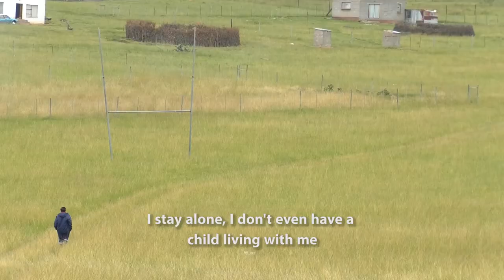COVID-19 outbreak rural community response in Mnqaba, South Africa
How are rural communities in South Africa affected by the global COVID-19 pandemic? And how are they responding? Here we share the experience of Ayanda Mncwabe-Mama, , offering insights into the COVID-19 pandemic in Mnqaba James village, South Africa.

Ayanda’s video explores the richness of African identity stating ‘our being and value as Africans is within’. Through interviews with three residents of Mnqaba James village on COVID-19, this richness is amplified and refuses to become one neat perspective. Although they all agree that the international response to COVID-19 has created financial instability, food shortage and a lack of education, they have different ideas about how this relates to culture and tradition. The backdrop of the pandemic offers a moment to listen to people’s thoughts on the past and their directions for the future, and to consider what this might mean.

The COVID-19 pandemic is a pressure point for the world’s vulnerable peoples. As we all retreat into our homes, their struggles become more invisible. InsightShare Network’s new series amplifying Indigenous and rural communities’ voices on COVID-19 uses media to bring into focus stories on the crisis.

Drawing on our global network of Associates, this InsightShare series explores the struggles Indigenous and rural communities face and the solutions they offer. Our partners are working to meet the urgent need of COVID-19 information in local languages, and in culturally relevant ways. InsightShare is supporting them as they define their approach to the long term effects of the global pandemic. We believe that it is grassroot voices who will lead us in change, by identifying our societal fault lines and envisaging life-ways of the future.

Find out more about how InsightShare is responding to the global COVID-19 crisis